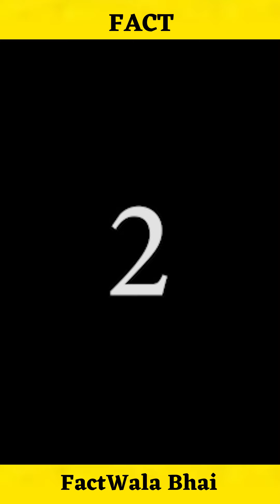Top 10 Richest Person In India 2021 | भारत का सबसे आमिर आदमी 2021 मे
top 10 richest person in india and their business
top 100 richest person in india and their business
top 10 richest person in india and their worth
top 10 richest person in india according to forbes
top 10 richest person in india at present
top 50 richest person in india and their business
top 20 richest person in india and their business
top 10 richest person in indian actors
the top richest person in india
top richest person in india today
list of top 10 richest person in india 2020
top 10 richest person in india by forbes
top 10 richest person in bollywood india
most richest person in india cricket team

top 200 richest person in india forbes
top 10 richest person in indian film industry

top 10 richest person in india 2020 in hindi
top 10 richest person in network marketing in india
top richest person in india net worth
top 10 richest person in india now
top 10 richest person in northeast india
top 100 richest person in india with net worth
top 10 richest person name in india
top 10 richest person in india with net worth in rupees
top 10 richest person of india with their net worth
top 10 richest person in india 2020 with pictures
top 10 richest person in india real time
top 10 richest person in india ratan tata
top 100 richest person in india in rupees
top ten richest person in india in rupees
top 10 richest person in india 2020 in rupees